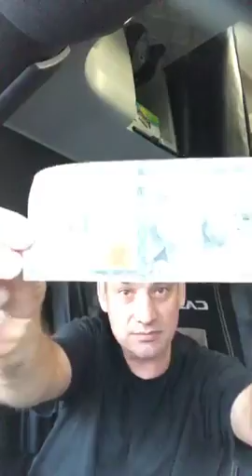Rustam Tashbaev:"Ода латентним рабам". Відео минулого року десь восени.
Rustam Tashbaev:"Це використовували сьогодні як доказ моєї неадекватності та непорядності. Але глядачи, продивившись, сказали що усе навпаки. Я хочу подякувати незнайомцям, які не лінуються це скачувати і завантажувати в ютюб. Давайте додамо переглядів. Відео минулого року десь восени".

Rustam Tashbaev:"Ода латентним рабам. « Праведний гнев» Юрія Юрий Касьянов Можливі матюки".

Офіційний рахунок для збору грошей на заставу Народному кандидату в Президенти України, учаснику Революції Гідності та ветерану війни за Незалежність Івану Бубенчику відкрито